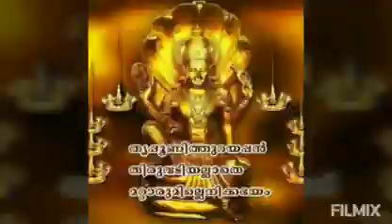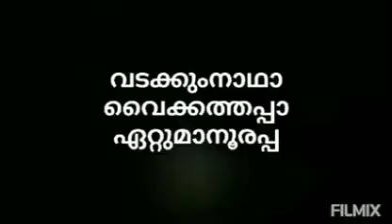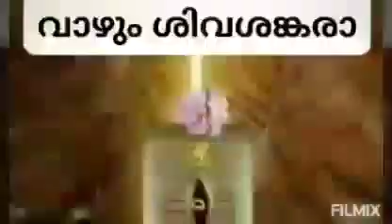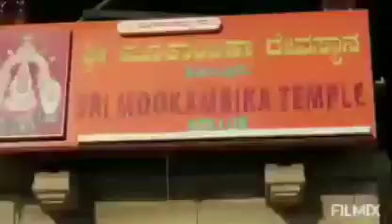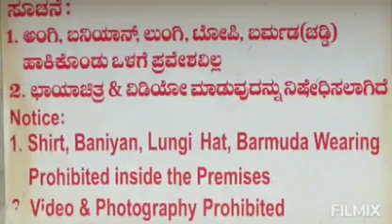ലോകനന്മയ്ക്കായുള്ള പ്രാർത്ഥന | Vaikom Ramachandran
ലോകനന്മയ്ക്കായുള്ള പ്രാർത്ഥന
വൈക്കം രാമചന്ദ്രൻ .
To know more about the Poet